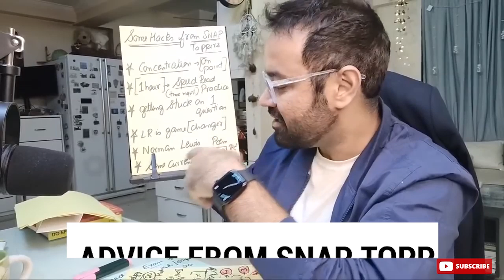You are an MBA Aspirant now | give your best | MBA Motivation